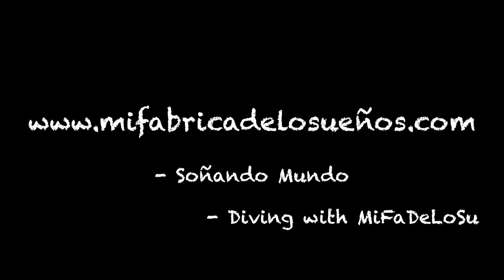Diving Tenerife: Mantelina (Stingray)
- GoPro Selfie stick for Scuba Diving:
Selfie Stick